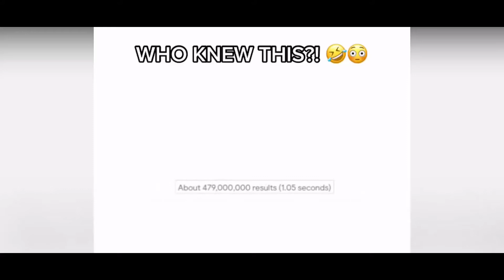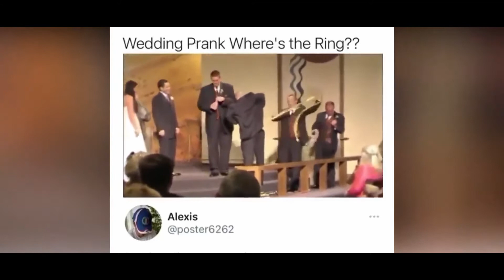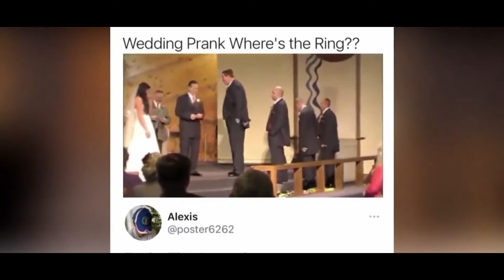People Dying Inside Compilation # 08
Watch People Die Inside compilation

⬇️ Clips Featured in our Video ⬇️
r/WatchPeopleDieInside,
Tiktok and few other sources

shorturl.at/dnzUY

shorturl.at/ftvGK

shorturl.at/iqsBC

shorturl.at/ixEN6

Tags ( ignore)